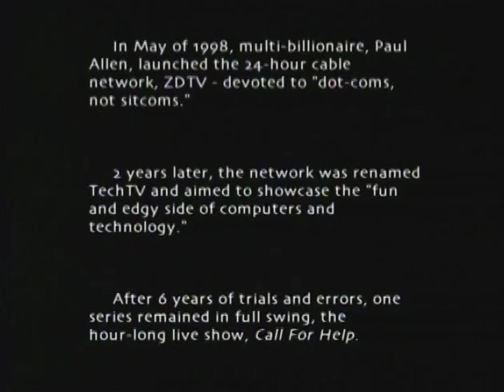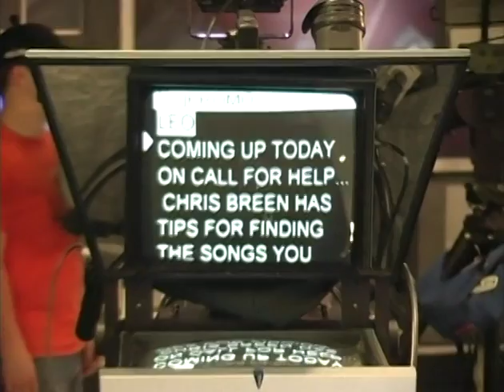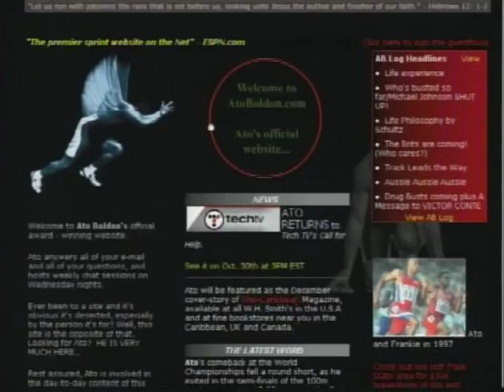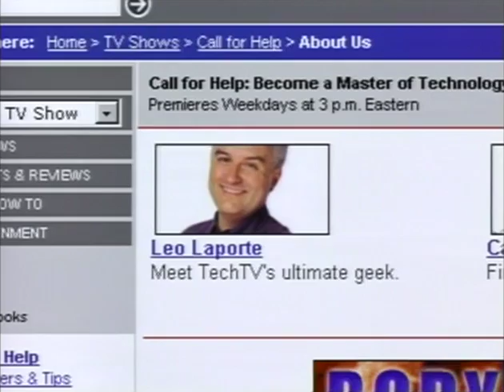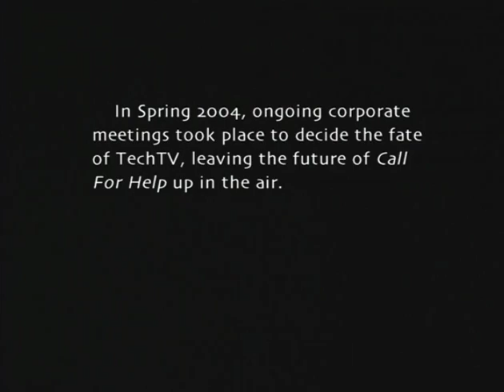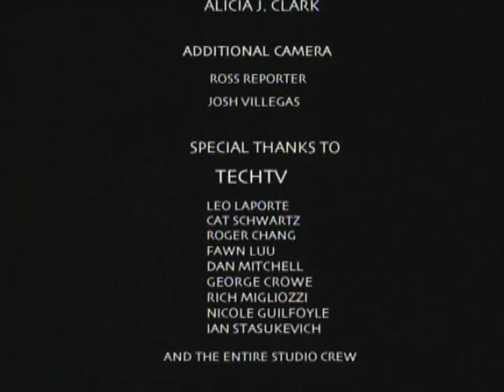Call For Help Documentary - "Until the Last Call"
Mini documentary created by former TechTV super intern Alicia Clark about Call For Help.